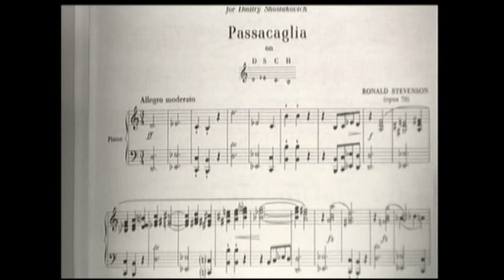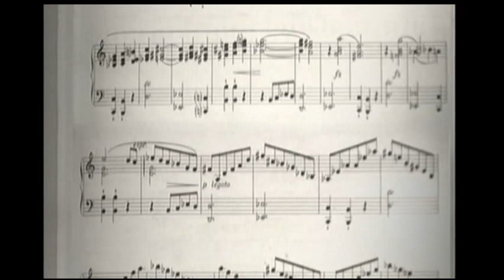Introduction to Stevenson's Passacaglia on DSCH by Hamelin and the composer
Introduction to Ronald Stevenson's Passacaglia on DSCH, op. 70 (/watch?v=H0qZRRj3vnQ, played by Mark Gasser). After remarks by Marc-André Hamelin, the composer plays few bars and says a few words about this monstrous magnum opus.